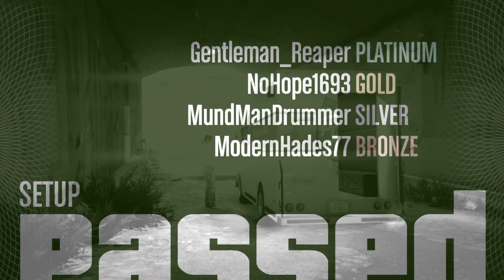Buster Shows to Much of Himself